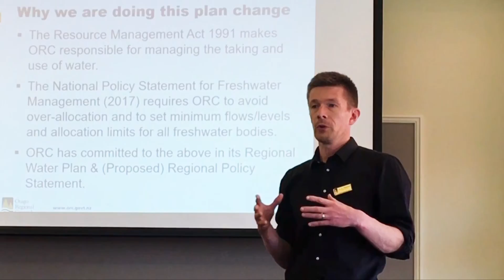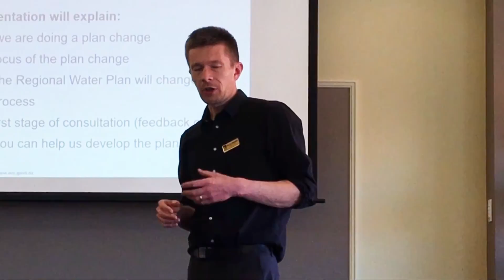Public stays away from discussion on Clutha River catchment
Public consultation began in Queenstown today over plans by the Otago Regional Council to change its Regional Water Plan.

Top of the agenda is the Clutha River and its lakes and tributaries, but while nine members of the council turned up for the session, only five members of the public attended.